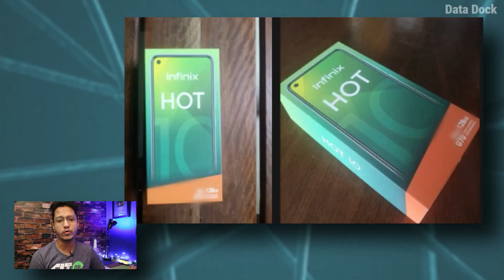Infinix Hot 10 Launching on 4th October with 6GB Ram & Mediatek G70 Processor Under 10K | Data Dock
Checkout on Flipkart
Let's be on Social :
Thanks,
Data Dock